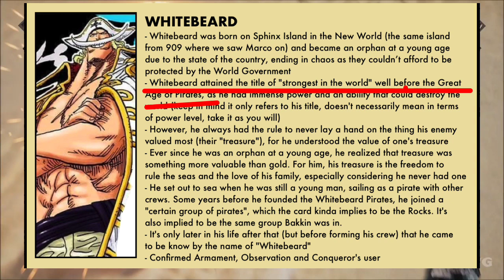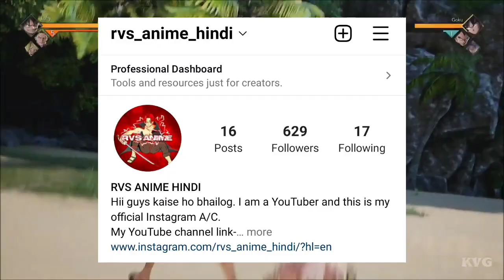Kya luffy Roger , whitebeard and Garp se bhi jada Strong ho gya h ?